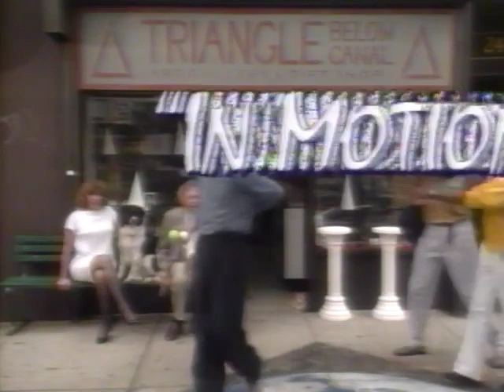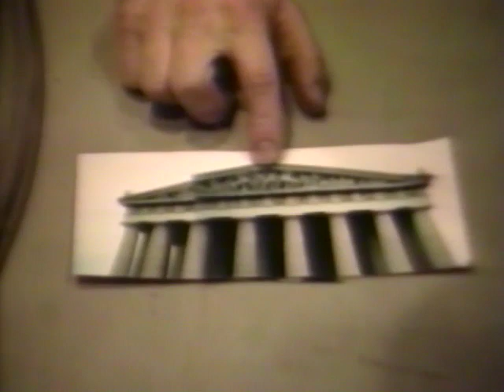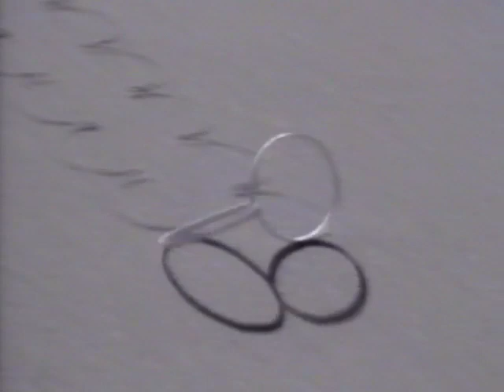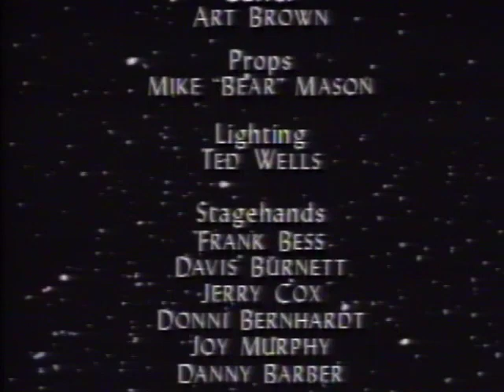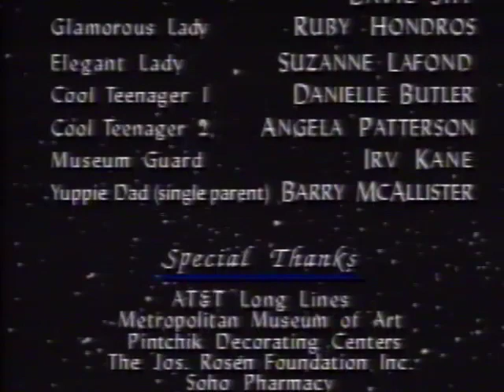Michael Moschen In Motion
Performed and Co-Choreographed by Michael Moschen

Produced, Directed, and Edited by Skip Blumberg

Co-Choreographer/Movement Director:
Janis Brenner

Dancers:
Janis Brenner
John-Mario Sevilla
Edward Akio Taketa

Scuplture/Props Design and Fabrication:
Michael Moschen
John Kahn

Studio Production Designer
Anne Patterson

Costumes:
Ed Falco

Choreographers’ Assistant:
Allison Hopper

Architectural Dramaturg
Robert Reiss

Background Players:
Urbane Gentleman- Kenneth Roberts
Dog & Owner- Columbus & Karen Gersh
Dancer- Bonnie Wiseman
Dancer- Harry Sheppard
Dancer- Komiko Kimoto Michilini
Dangerous Artist- Todd Alcott
Fancy Waiter- Tim Shea
Finger Snapper- David Van Tieghem
Kissing Couple- Laura Cutler & David Shy
Glamorous Lady- Ruby Hondros
Elegant Lady- Suzanne Lafond
Cool Teenager 1- Danielle Butler
Cool Teenager 2- Angela Patterson
Museum Guard- Irv Kane
Yuppie Dad (single parent)- Barry McAllister